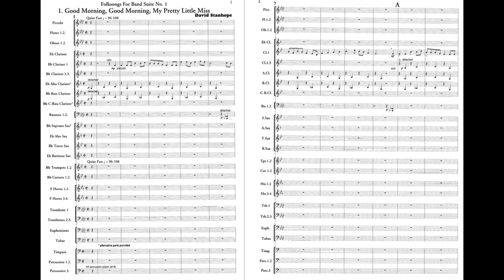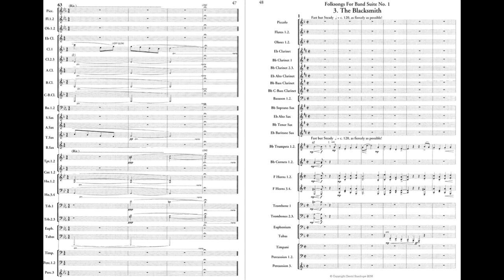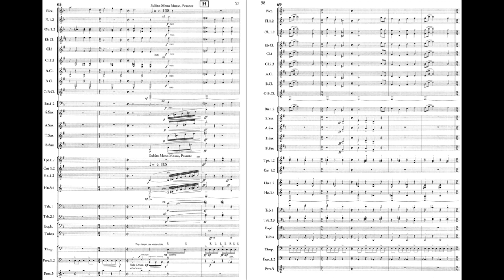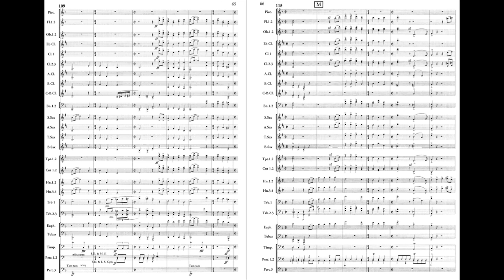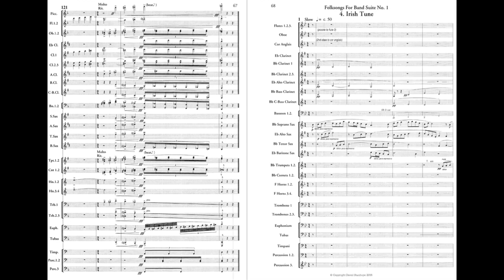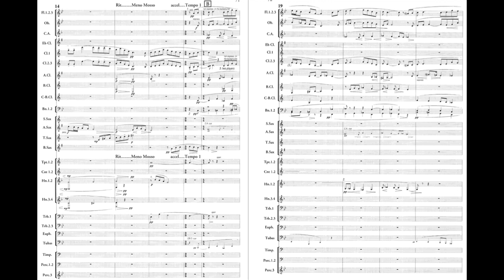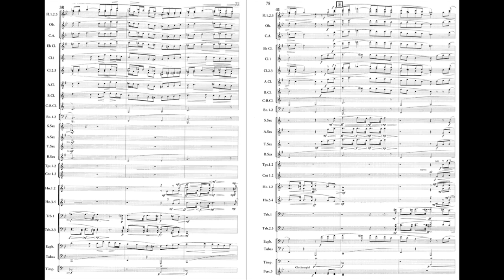Folksongs for Band Suite No. 1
A digital guide for performance. This series of videos is primarily aimed at concert band directors - not only so they can hear the music, but also to give an indication of tempo, style, balance and articulation. Although not sounding like a real concert band, this is how the music should go! The series begins with the better-known and easier pieces, progressing to the more advanced in due course. Folksongs for Band Suite No. 1 is the first piece I wrote for concert band, although I subsequently made some revisions, including scoring. Like all my folksong settings, it is dedicated to the memory of Percy Grainger. College/professional level, although an outstanding "Honor Band" could manage it. Freeze video to read programme-notes at start, although the text is rather small! 00:00 Good Morning, Good Morning, My Pretty Little Miss (note: this recording is too fast! mm.= 96 is best) 3:45 Lovely Joan 8:45 The Blacksmith 10:52 Irish Tune. All my concert band music, scores and parts, is available from the Australian Music Centre